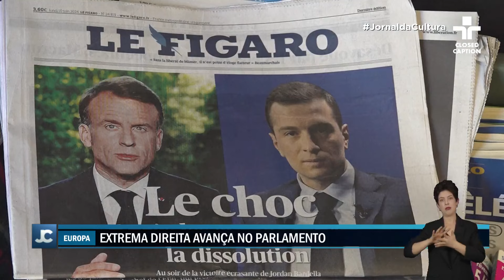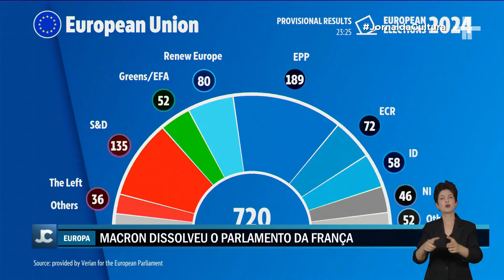Extrema-direita avança na Europa com eleições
As eleições para o Parlamento Europeu, realizadas em maio de 2024, revelaram um continente em mutação. Apesar da centro-direita ter mantido o controle do bloco, os resultados evidenciam um cenário mais fragmentado e a ascensão da extrema-direita.

A França, por exemplo, foi um dos países que mais sentiu os impactos. A derrota do partido do presidente Emmanuel Macron nas eleições legislativas enfraqueceu a centro-direita no continente e impulsionou a líder da extrema-direita, Marine Le Pen.

Esse panorama é reflexo da insatisfação de parte da população europeia com o status quo, buscando alternativas nas promessas nacionalistas e populistas da extrema-direita.